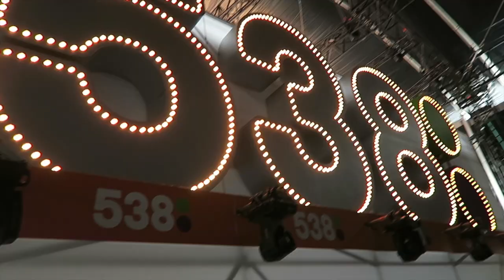MEE OP TOUR MET SUNNERY JAMES&RYAN MARCIANO ♡ ARIANNEMIDDENDORF | VLOG #38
Hi!:)
Vandaag ga ik met koningsdag mee op tour met Sunnery James & Ryan marciano! En ik neem jullie gezellig mee voor een kijkje achter de schermen en hoe zo'n tour dagje gaat! Veel kijkplezier!

Hi! :)
Leuk dat je kijkt naar een nieuwe video van mij!
Ik ben Arianne Middendorf en ik ben 18 jaar. Ik hou heel erg veel van reizen dus heb besloten om mijn reizen te vloggen en het met jullie te delen!
Ook zullen er soms extra video's online komen van andere leuke dingen die ik mee maak of een paar challenges en Q&A'S etc. zodat jullie me ook beter kunnen leren kennen. :)
Hoop dat jullie het leuk vinden!

kusjes,
Arianne Middendorf